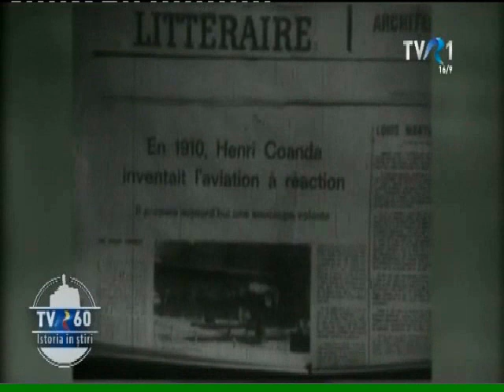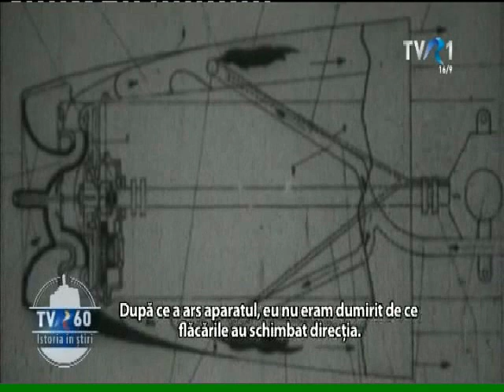3 MINUTE CU HENRI COANDĂ (din arhiva TVR)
Henri Marie Coandă (n. 7 iunie 1886 - d. 25 noiembrie 1972) a fost un academician și inginer român, pionier al aviației. Este, printre altele, inventatorul motorului cu reacție și descoperitor al efectului care îi poartă numele.
Primele observații legate de efectul Coandă le-a făcut cu ocazia studierii primului avion cu reacție din lume, Coandă 1910. După ce avionul a decolat, Henri Coandă a observat că flăcările și gazul incandescent ieșite din reactoare tindeau a rămâne pe lângă fuzelaj. Abia după mai bine 20 de ani de cercetare, inginerul român a descoperit principiul din spatele așa-numitului „efect Coandă”. Despre întâmplarea care a declanșat descoperirea povestește savantul în această înregistrare din 1968. Efectul Coandă a stat la baza construirii aerodinei lenticulare un aparat în formă de lentilă, supranumit „OZN-ul lui Coandă” și executat în colaborare cu Statele Unite (în 1970). În secvența filmată, Henri Coandă povestește cum i-a venit ideea a ceea ce avea să capete denumirea de „efectul Coandă”.